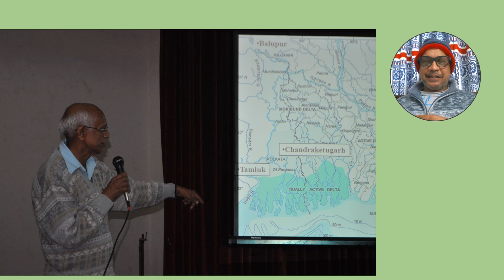Our Gurujee: A requiem for Prof. S. N. Rajguru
This video represents our requiem for Prof. S. N. Rajguru, our beloved Gurujee. It was prepared for the presentation in the condolence meeting organized by the Department of Archaeology, Calcutta University.